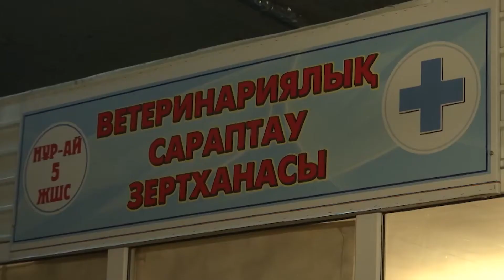Базар- назар: Ет бағасы қымбаттады